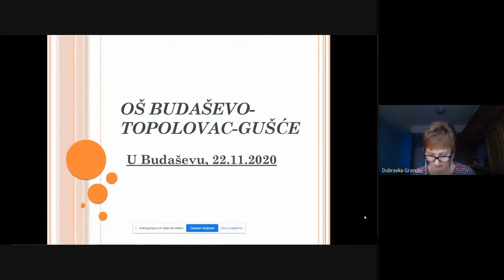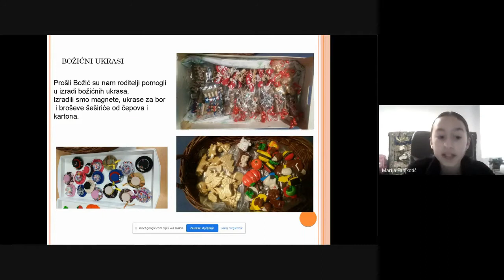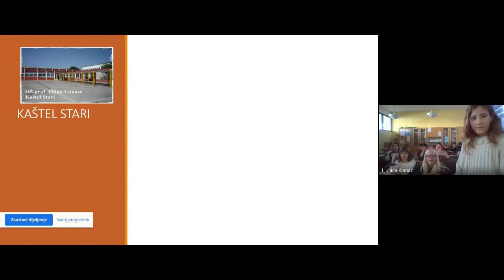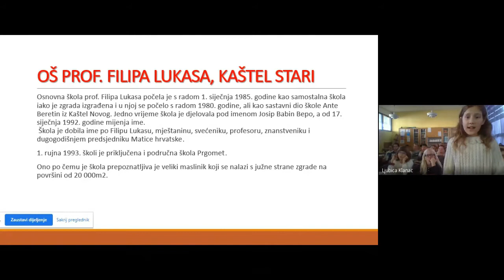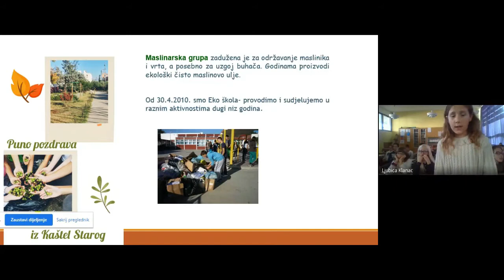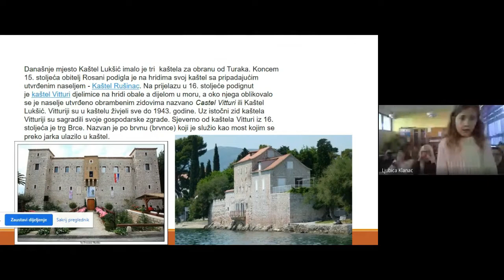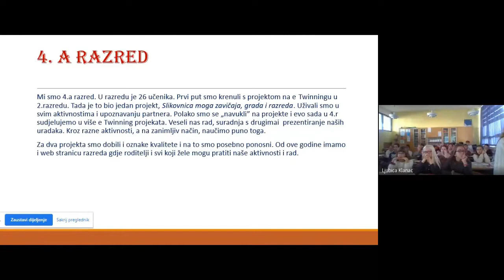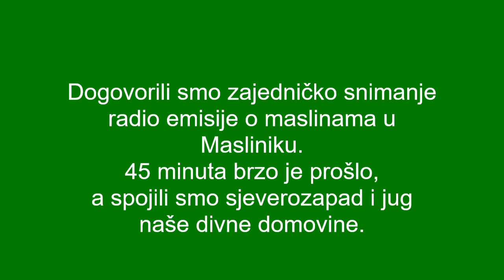Videokonferencija eTwinning projekt Živimo zeleno